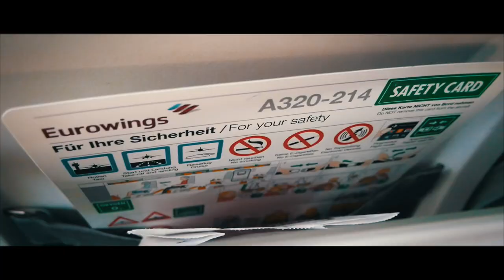IBIZA 2017 // Oliver Kraus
IBIZA was crazy

I hope you like the edit

Song: Chainsmokers & Coldplay - Something Just Like This (Don Diablo Remix)

Main Lens
Low light Lens
Action Cam
ND Filter
SD Card
Backup Hard Drive
Camera Strap